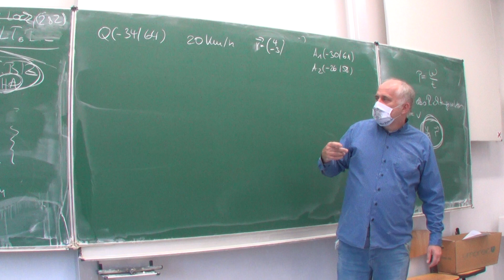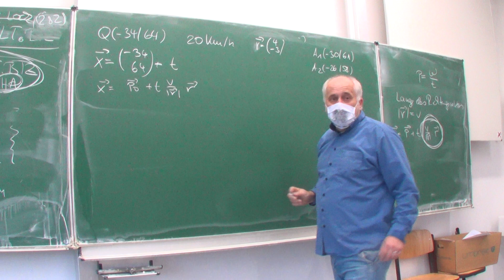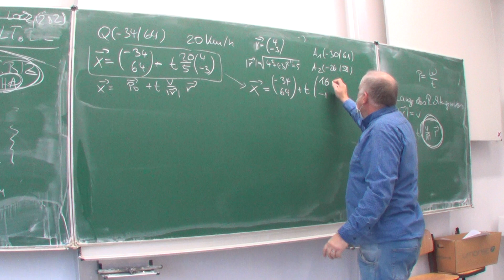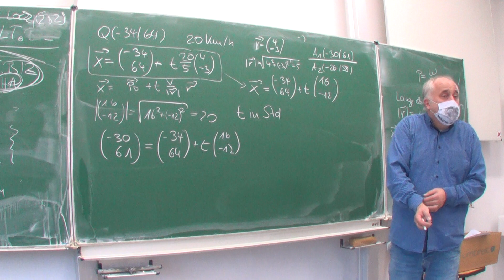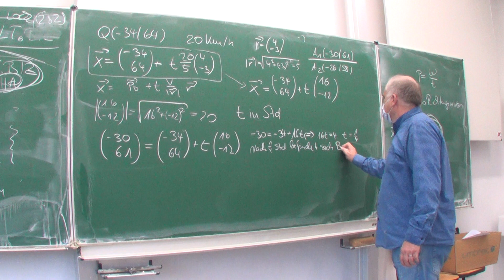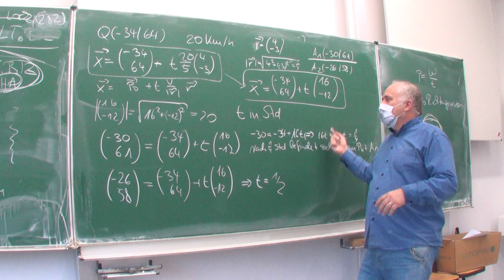Bewegungsaufgaben: Die Anwendung der Bewegungsformel (255/680b) | Mathematik beim Mathe Schmid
Aufgabe 255/680b aus Hurra Mathe (Version 7.1)